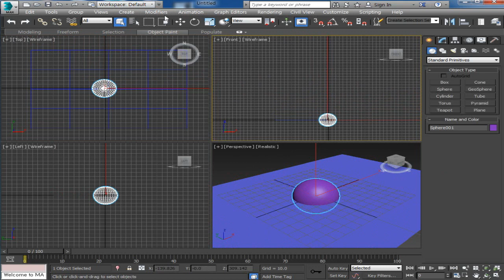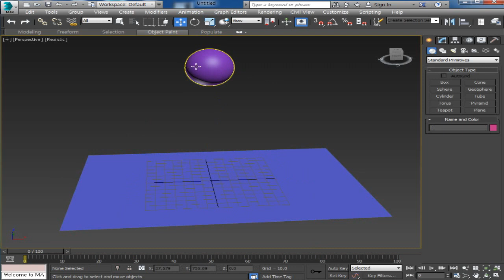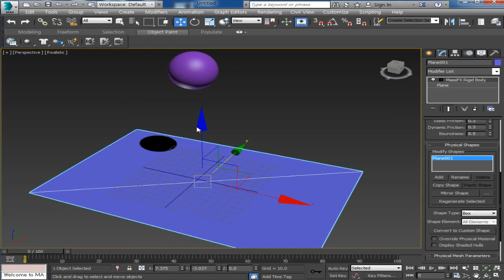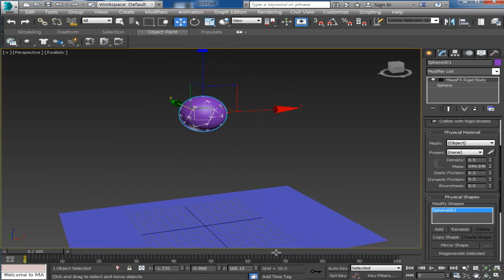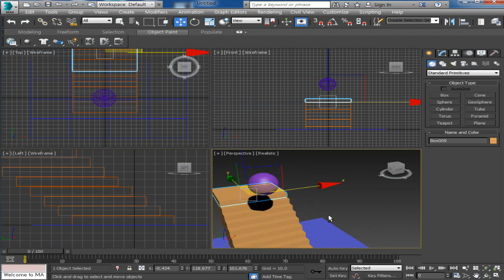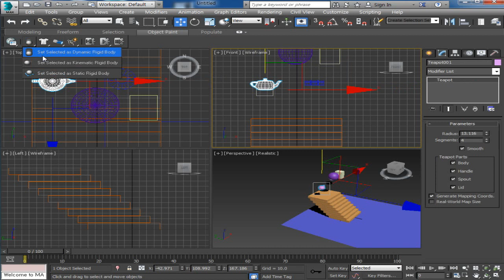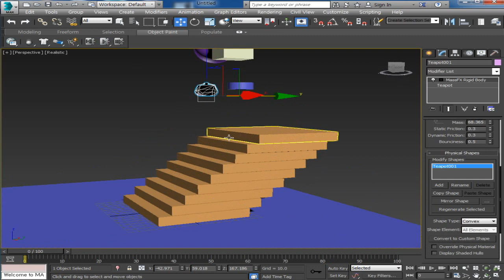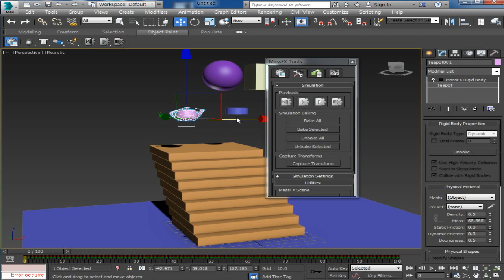[HD]3DS MAX 2016 애니메이션 제대로 배우기 Part.3 - Mass Fx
학습난이도
중

학습대상
- 3DS MAX 2016 애니메이션을 처음 접하시는 분들

학습방법
본 강의는 3DS MAX 2016 애니메이션을 학습하기 위한 Part.3 해설강의입니다.

강의특징
- 3DS MAX 2016 애니메이션을 학습하는데 있어 필요한 핵심적인 내용들을 강조하여 프로그램을 마스터하는데 도움이 됩니다.
- 이해하기 쉬운 선생님의 설명으로, 수강생들은3DS MAX 2016 애니메이션에 흥미를 가지고 즐겁게 수업에 임할 수 있습니다.